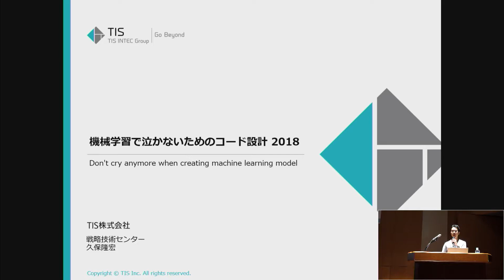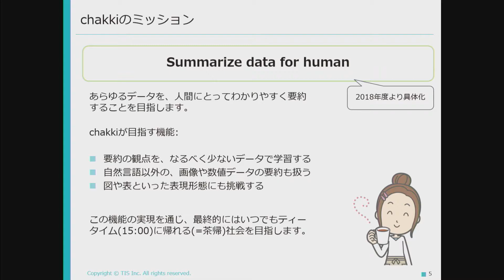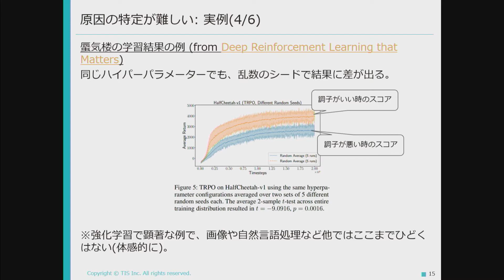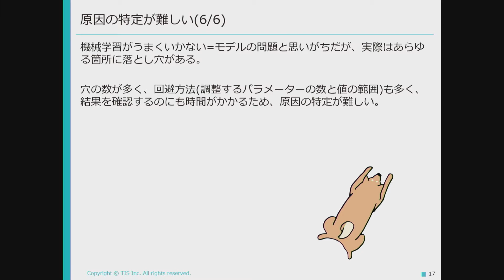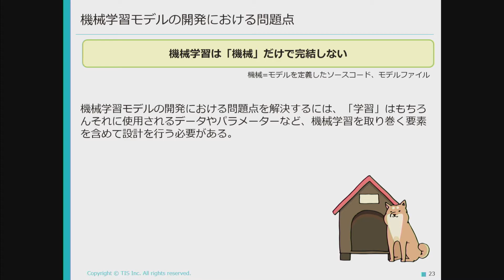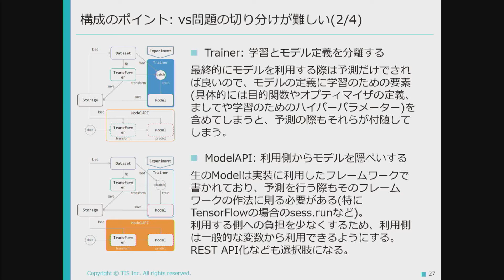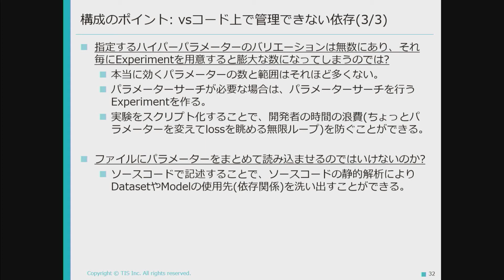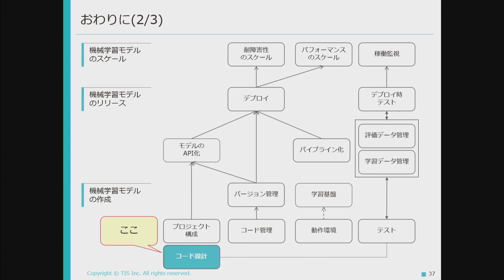講演２「機械学習モジュールの設計論」久保隆宏【機械学習工学研究会 キックオフシンポジウム2018】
機械学習アルゴリズム自体の実装方法はよく知られるようになり、実際実装してみた方も多いと思います。ただ、システム内に機械学習アルゴリズムを組み込むには多くの周辺機能を必要とします。学習時にデータを読み込み与えてくれる機能はもちろん、予測時には予測値を読み替えてくれる機能（ラベルが0なら猫、1なら犬、など）が必要です。また機械学習の判断は確率的なため、どれくらいの確率ならこうする、といった解釈を行う機能も必要です。講演では、こうした「機械学習アルゴリズムの周り」で必要になる機能を整理し、その設計方法について解説します。

【日本ソフトウェア科学会 機械学習工学研究会 キックオフシンポジウム】